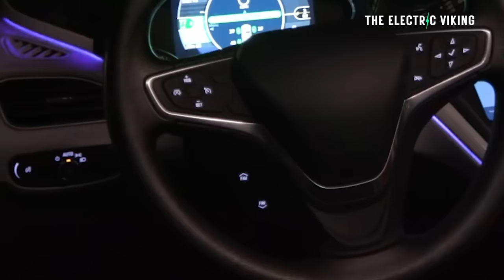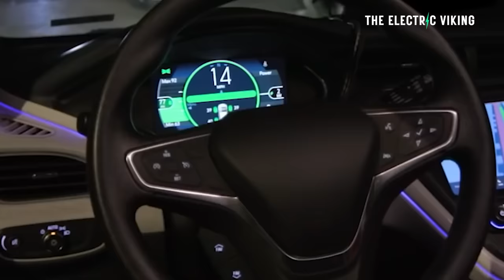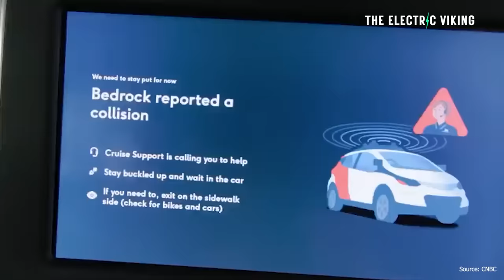Revealed: GM blasts San Francisco's shocking taxes after Robotaxi shut down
The Fiat 500E Abarth hot hatch costs as much as a Tesla Model 3 - worth it?